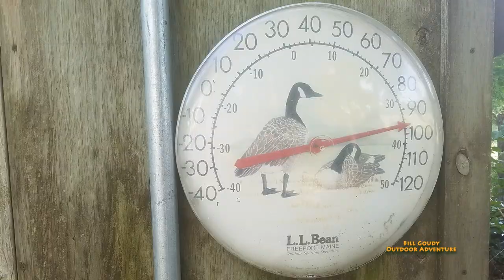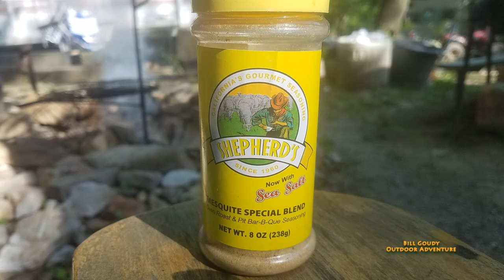Camping Cooking And More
Bill Goudy does some camp cooking and entertains many family members. Check it out!